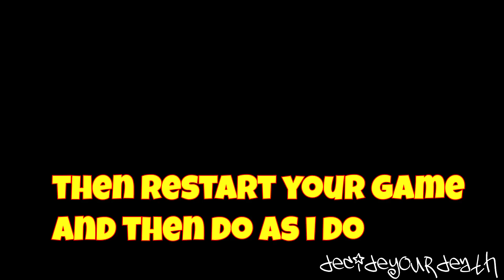Black Ops 3 - Prestige/Copying Prestige Glitch (Black Ops 3 Copying Prestige Glitch - BO3 Glitch)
**This glitch is for Education Purposes only and I am not saying go do it.Also I have NEVER used this glitch, "I'm LEGIT."-decideyourdeath** (you need someone who is prestiged, Account so you can copy/duplicate their stats including prestige, challenges and emblems.)

TEXT TUTORIAL

"TEXT TUTORIAL
1. Start up the game using the low level account (controller 1)
2. Enter MP menu and sign in to high level account (controller 2)
3. Back out controller 2 from party
4. USING CONTROLLER 1, Back out to main menu [The one where the "press x to start" appears]
5. Once in the main menu, press x to start USING CONTROLLER 2 [Black screen will appear]
6. You will get an error message, accept USING CONTROLLER 2
7. Immediately after, quickly double tap x USING CONTROLLER 1 [You will hear a clicking sound]
8. Soon after hearing the 'clicking' notification, spam x USING CONTROLLER 2 until you get a "Connecting to Online Service" message
9. Once you see the message stated above, spam x again, but this time with CONTROLLER 1, keeping pressing x until you see it signed in at the menu with the other account

**At this point, you will know you have done the glitch correctly if both accounts are signed in at the main menu and the clan tag of the High level account was copied down to the low level account**
**IF THE CLAN TAG DID NOT COPY THEN THE GLITCH DID NOT WORK**

10. If you got a connection interuption error, wait 30 seconds, the game will restart but the rank will stay in tact, if you don't have a connection interruption simply fully back out of the game where it says to press X/A to start, press that with second controller not first because you will have to restart.
11. Go into MP, get a kill with the now duplicated account
DONE!

Extra notes about this glitch
*The game will sometimes crash
*Steps 6-8 I believe having some specific timing to them, Doing too fast or too slow can result in the glitch not working
*works on all consoles*
TEXT TUT BY "se7ensins"
-decideyourdeath

Call of Duty: Black Ops III is a military science fiction first-person shooter video game, Developed by Treyarch and published by Activision.It is the twelfth entry in the Call of Duty series and the sequel to the 2012 video game Call of Duty: Black Ops II. It was released on Microsoft Windows, PlayStation 4, and Xbox One on November 6, 2015. A feature-limited version developed by Beenox and Mercenary Technology that only supports multiplayer modes was released on PlayStation 3 and Xbox 360. Upon release, the game received positive reviews from critics.

"I Am Legend, Limitless, The Equalizer, Hitman,The Book Of Eli and Scarface All in One it Makes Me."
-decideyourdeath